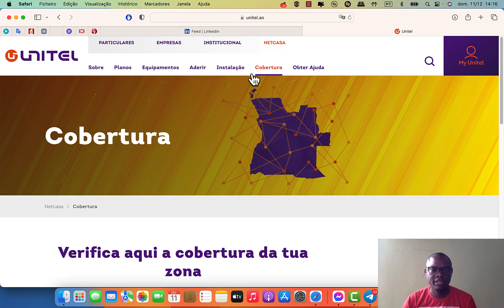NetCasa 5G - O que Necessitas Saber antes de Comprar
SE QUISERES CONTRIBUIR PARA A CONTINUIDADE DO CCNAFORALL 👇🏾
🇦🇴 IBAN: AO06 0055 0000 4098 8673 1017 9
wise IBAN: B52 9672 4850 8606

Facebook.com/ccnaforall